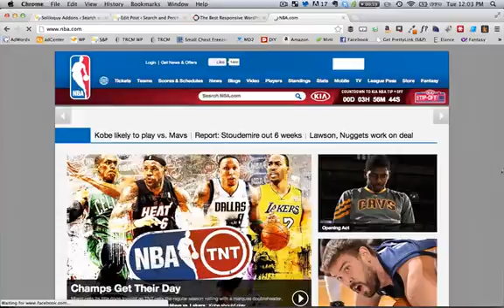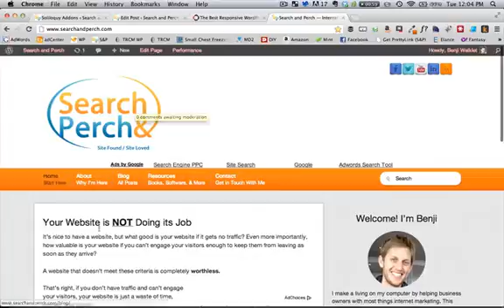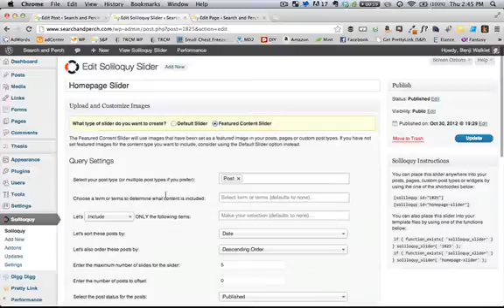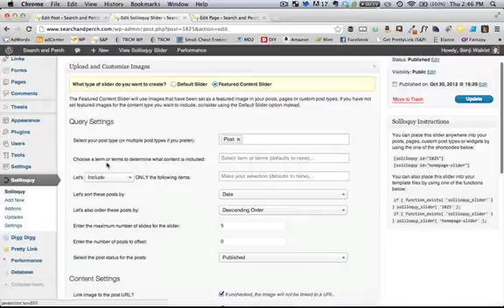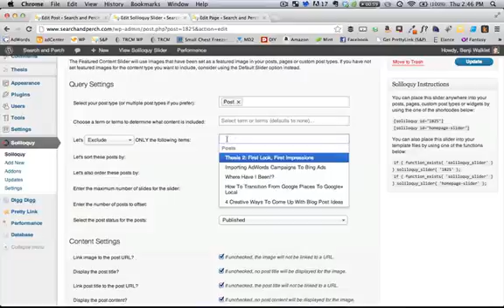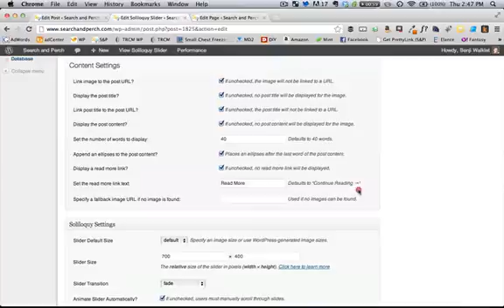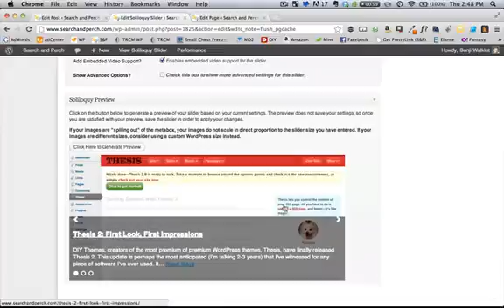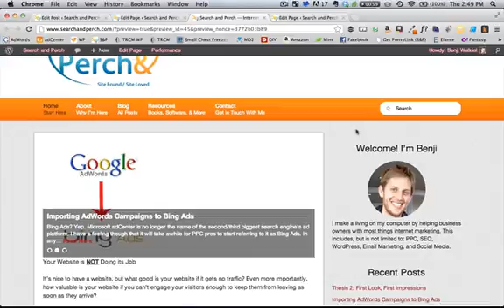Soliloquy Featured Content Addon Demo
In this video I show you how easy it is to create a featured content slider on your homepage using the Soliloquy WordPress plugin.